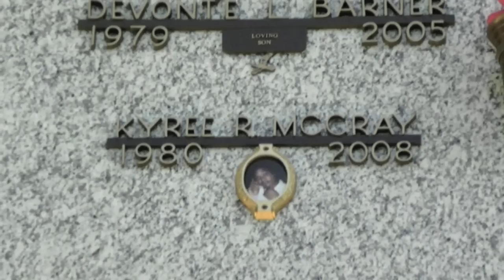i miss you by big kbo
I MISS U   BIG K-BO